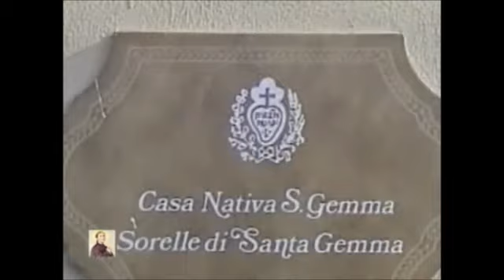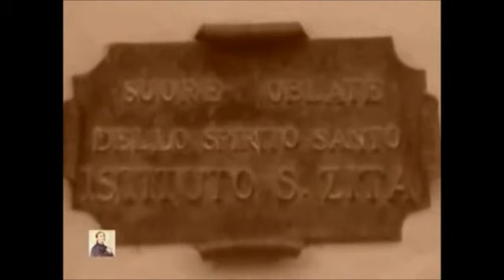FILME SEDE SANTOS 4 VIDA DE SANTA GEMMA GALGANI